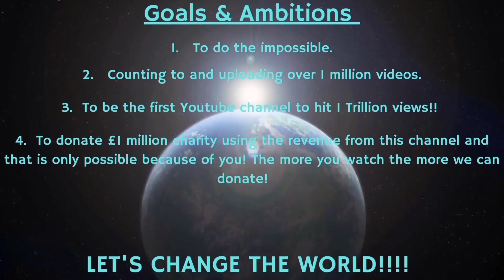Counting to ONE MILLION!!, This is Number 81,280